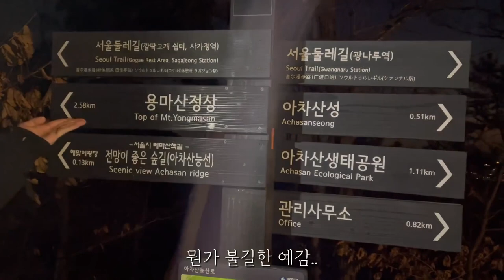[Vlog] OnlyOneOf Luvlog #6 | 일출 봤습니다 🌞 Vlog | 같이 소원 빌어요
Edit by Love